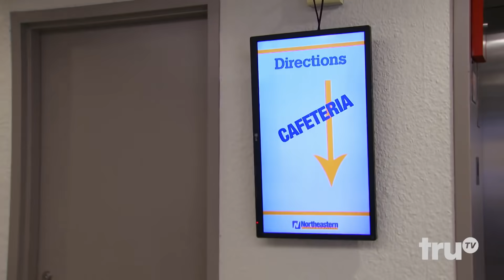The Carbonaro Effect - Grass-Fed Beef Is Hungry | truTV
This customer is freaked out and amazed by ground beef that seemingly eats grass.

About The Carbonaro Effect:
truTV's hit comedic series The Carbonaro Effect features Michael Carbonaro, magician by trade and prankster at heart. In each new episode, Michael performs ingenious tricks on unsuspecting members of the public, all caught on hidden camera. Watch jaws drop when he causes a car to disappear into thin air or turns a tuft of hair into a living puppy. Whether posing as a coffee shop barista, museum curator or seemingly unremarkable store clerk, Michael Carbonaro's effect on people will leave you laughing out loud with his bewildering and thrilling illusions.